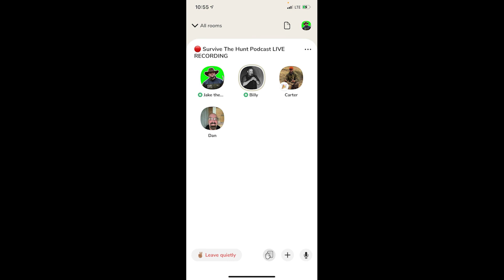Survive the Hunt Podcast - Don't Be Texas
This weeks podcast is all about the winter storm disaster in Texas. Join us as we discuss the problems and learn from the events of this historic ice storm.

This podcast was recorded live on the Clubhouse App !!